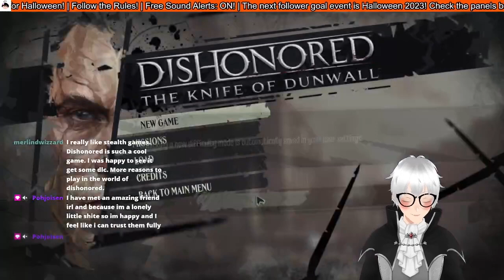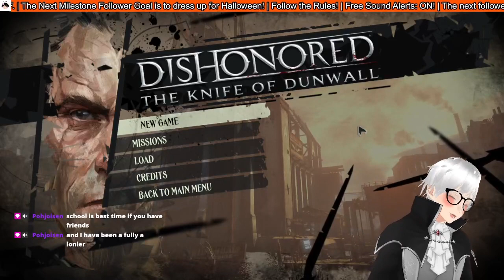JOEMAMA continues streaming | Dishonored #8 (FINALE) and The Knife of Dunwall #1 (DLC)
Lol Joemama... like, that's a funny meme name lol